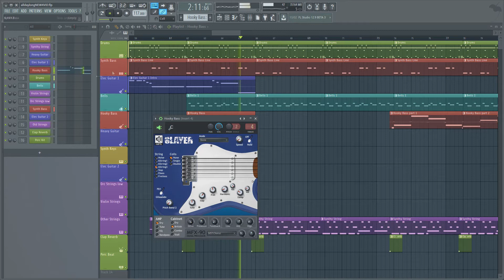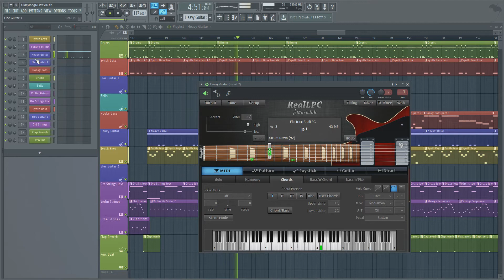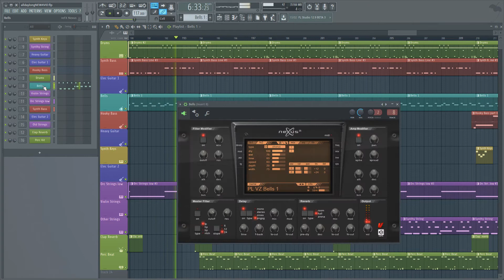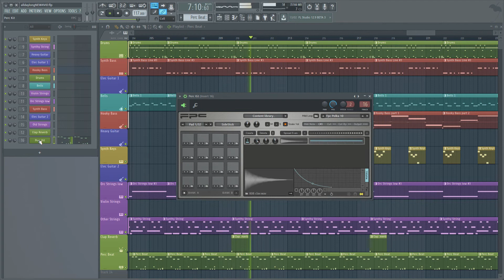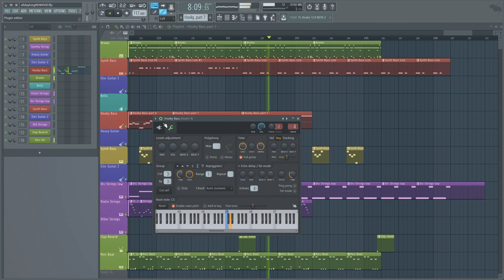New Order - All Day Long - Instrumental Cover - Extra Long Day Mix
Thought I'd give this an update and extended version :)